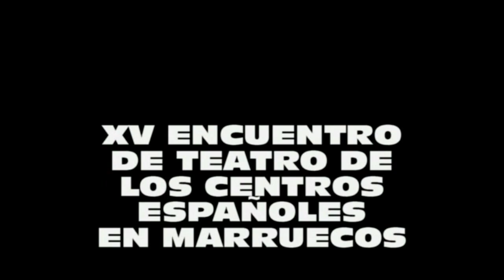EL CASERÓN DEL MIEDO - ALUMNOS DE 6º A DEL C. E. "RAMON Y CAJAL" DE TÁNGER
Obra de teatro representada el 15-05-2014 por los alumnos de 6º A de Primaria del Colegio Español "Ramón y Cajal" de Tánger en el Colegio Español "Jacionto Benavente" de Tetuán durante la celebración de la "Semana de Teatro 2014" de los Centros Españoles en Marruecos.